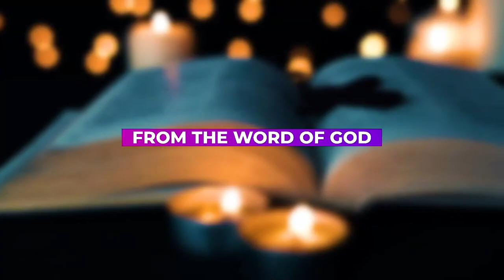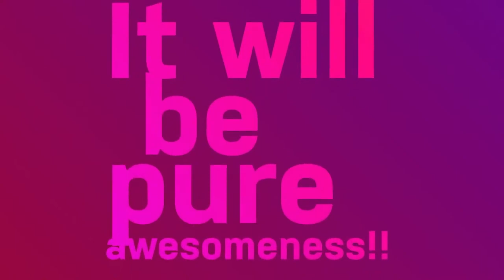Pastors' Corner || Church Financing || May 17, 2022